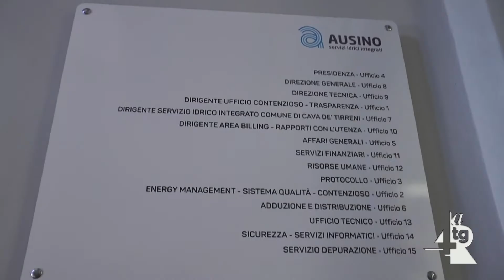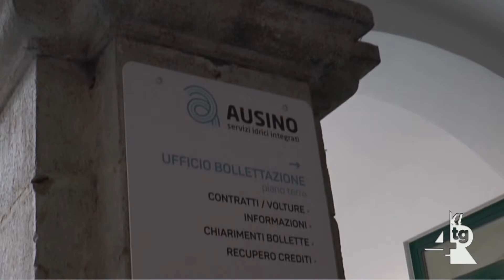Ausino prevista sospensione idrica in città per il 17 novembre